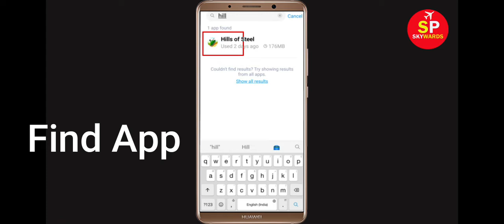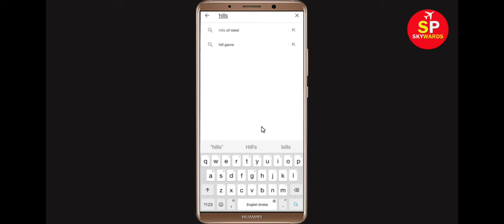How To Fix Unfortunately Hills of Steel Has Stopped Error in Android & Ios Mobile Phone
In this video tutorial i will show you How To Fix Unfortunately Hills of Steel Has Stopped Error || Fix Hills of Steel Not Open Problem Android. If you are facing same problem in your android mobile phone it will help you a lot.

e). Scroll to and tap Hills of Steel
g). Tap Clear data button, then Hills of Steel.

h). Tap Uninstall Hills of Steel, then Hills of Steel.